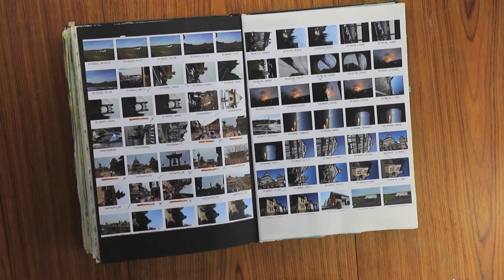A 4th Form Sketchbook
This video is a sketchbook of a student (UK Year 10, 15 years old) at Art GCSE (UK exams). It quickly demonstrates the ability of a student and outlines a series of tasks that the art student can do. It can be used to show students what to expect from a year of studying and working in the art sketchbook, it can inform parents or guardian of what an Art student studies and also be a guide for teachers to ‘pick and choose’ which tasks they may find inspiring for their own art lessons in the classroom and for homework.